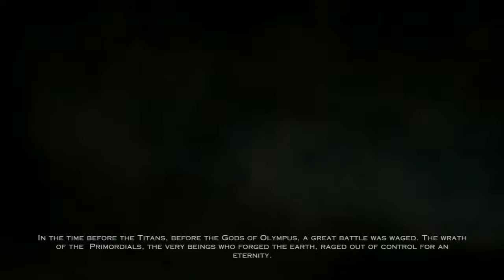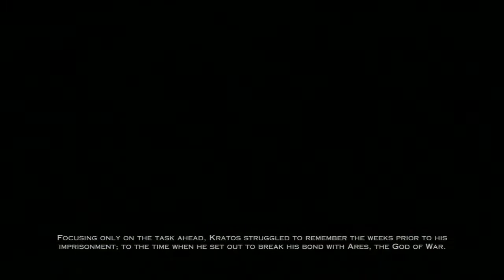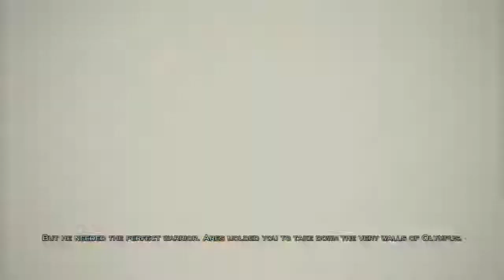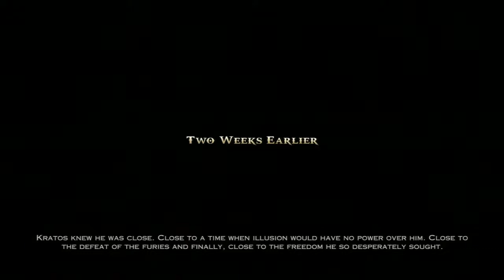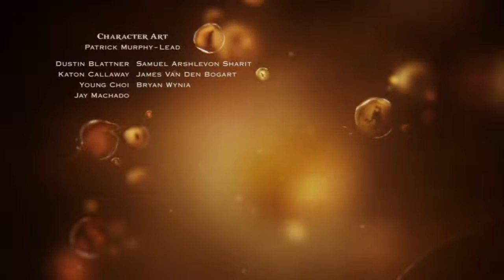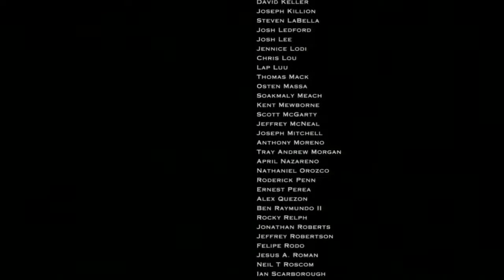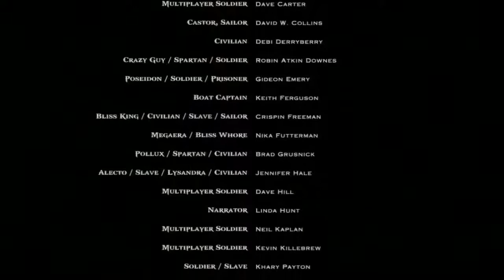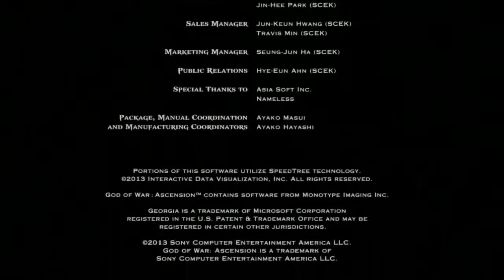(PS3) God Of War Ascension | FULL GAME CAMPAING WALKTHROUGH (No Commentary)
God Of War Ascension Walkthrough include the full God Of War Ascension Gameplay on PS3. This God Of War Ascension Gameplay is recorded on PS3 and will include the full game and all boss fights.